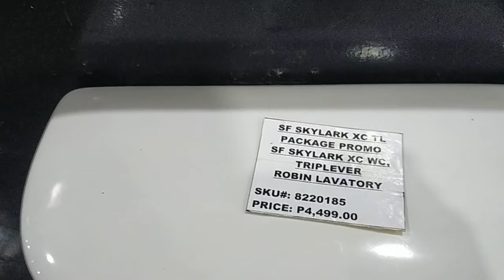TOILET BOWL,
TOILET